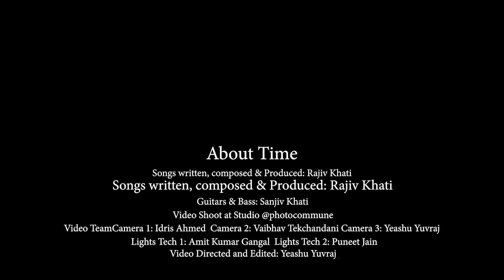You & I - Rajiv Kathi | Music Video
Video Directed and Edited: Yeashu Yuvraj
Shoot at Studio Photocommune

Video Team
Camera 1: Idris Ahmed ( @idrisphotography )
Camera 2: Vaibhav Tekchandani ( @vai.not )
Camera 3: Yeashu Yuvraj ( @withyeashu )
Lights TeamLights
Tech 1: Amit Kumar Gangal ( @imageswithakg )
Lights Tech 2: Puneet Jain ( @puneetjainphotography )
Song: You & I
Album: About Time
Songs written & composed: Rajiv Khati
Guitars & Bass: Sanjiv Khati @sanjivkhati
Recorded at: The Big Bang Studio, Gurgaon
Audio Production by: Rajiv Khati